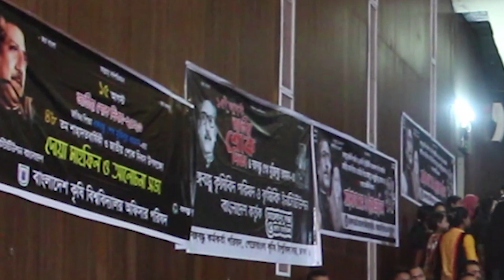দেশে পান্তা খাওয়ার লোক খুঁজে পাওয়া যায় না: মতিয়া || Jago News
দেশে পান্তা খাওয়ার লোক খুঁজে পাওয়া যায় না: মতিয়া